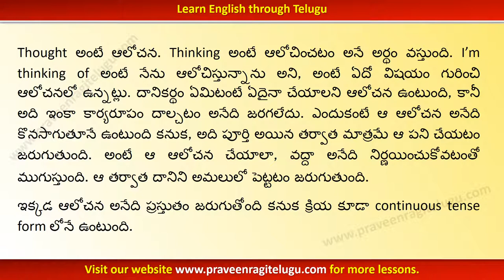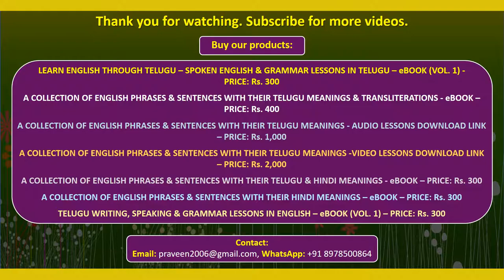TTEG0071 - Usage of “I'm thinking of + verb - Learn English through Telugu - Telugu to English - IV